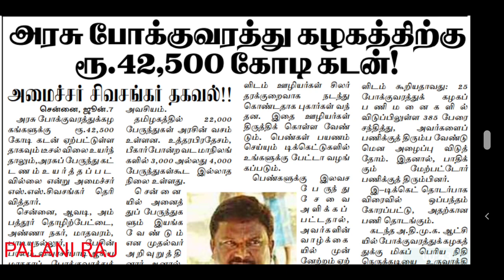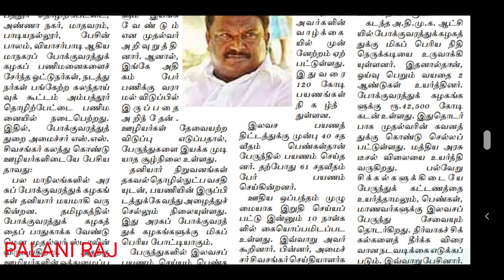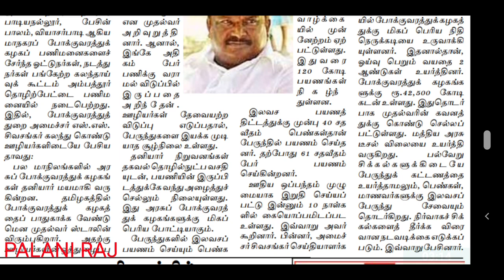TNSTC RECRUITMENT LATEST NEWS | TNSTC JOB | TNSTC VACANCY | TNSTC DRIVER CONDUCTOR LATEST OFFICIAL